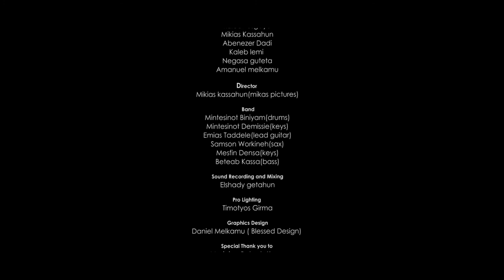" አየሁኝ / Ayehugn " Yohannes Belay Live Worship, EECD 2021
" አየሁኝ " Yohannes Belay Live Worship, EECD 2021